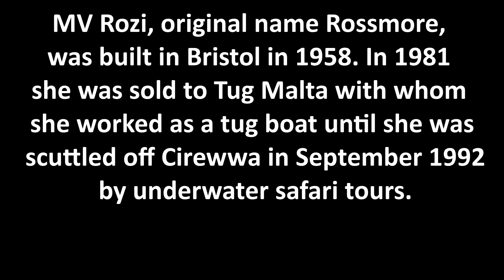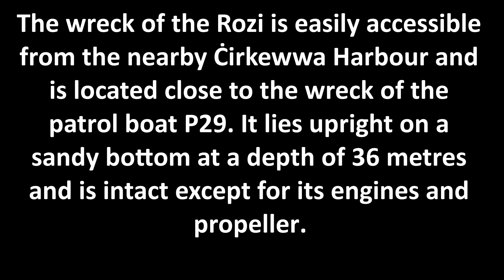Diving the Wreck of the Rozi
Scuba Diving in Malta is best known for all the amazing wrecks you can dive, two of which are beside each other at the north of the Island, the P29, and this wreck the MV Rozi.
MV Rozi, original name Rossmore, was built in Bristol in 1958. In 1981 she was sold to Tug Malta with whom she worked as a tug boat until she was scuttled off Cirewwa in September 1992 by underwater safari tours.
The wreck of the Rozi is easily accessible from the nearby Ċirkewwa Harbour and is located close to the wreck of the patrol boat P29. It lies upright on a sandy bottom, at a depth of 36 metres, and is intact except for its engines and propeller.
You can find out more about the PADI Wreck diver course on our